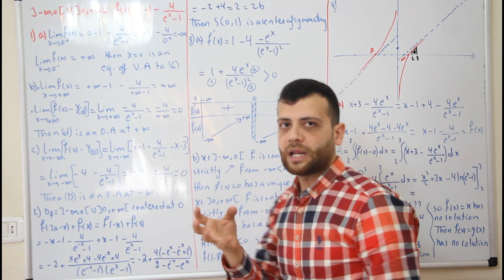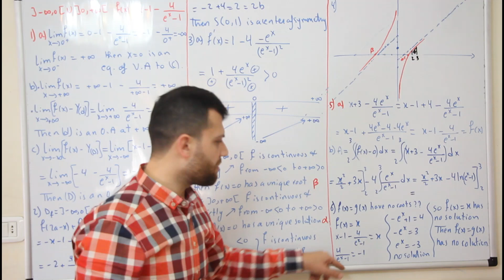Grade 12 LS/GS Exponential Functions Exercise 2